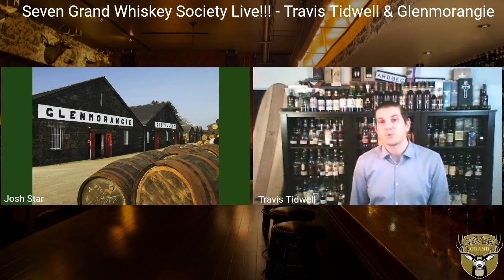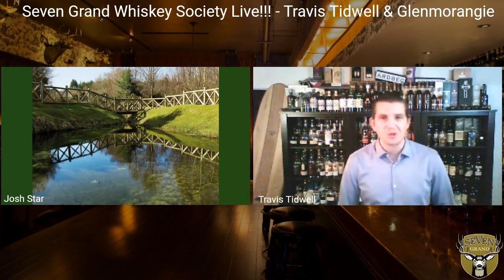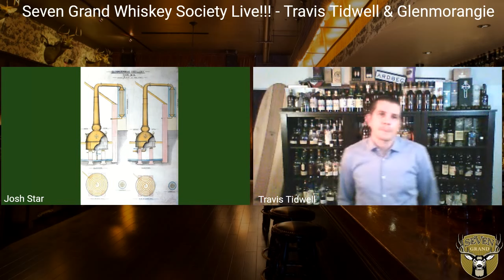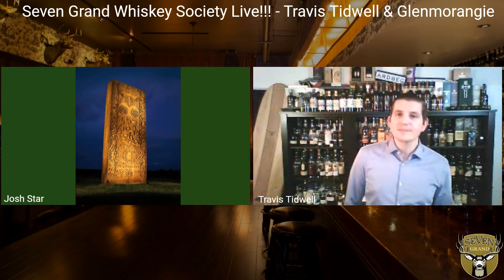Join us Friday @ 8pm! Whiskey Society Live with Travis Tidwell and Glenmorangie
Today we're talking about Scotch! Featuring Josh Judd and Jay Stapleton

If you'd like to continue to support our staff during these times, please use the below link to leave a tip and help make sure our team is taken care of and can come back after all of this.